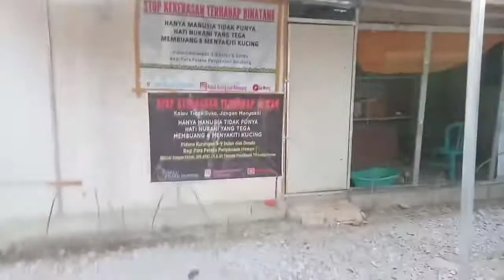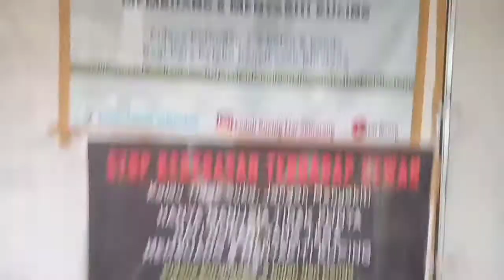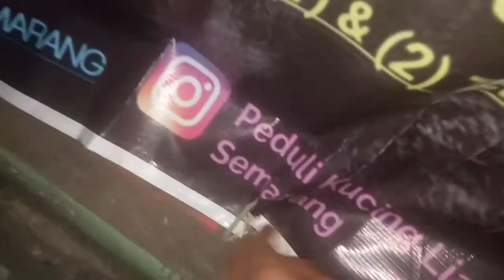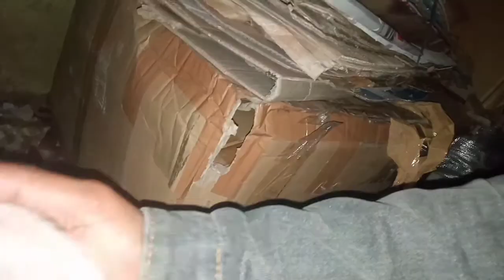INTIP KELAKUAN MILO SEBELUM KASIH MAKAN KUCING DI PASAR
Semoga banyk yg terjun langsung ke lapangan di areanya masing".

Segenggam makanan
Berbagi sebisanya

JANG LUPA MAMPIR KE CENEL YOUTUBE

ADI KURNIAWAN

Kucing cemara

Tribunjateng

Terimakasih dukungan nya

Tribun Jateng

tribun jateng